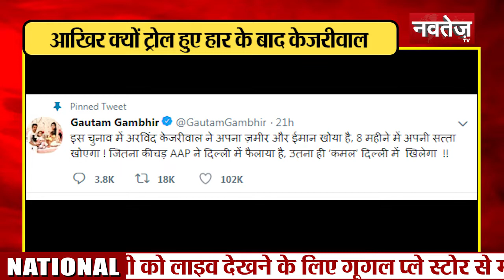2019 के लोकसभा चुनावों के नतीजे कें बाद KEJRIWAL ने किया ट्वीट..देखिये क्या कुछ दिल्ली के CM ने...